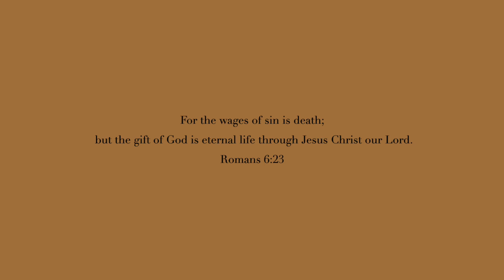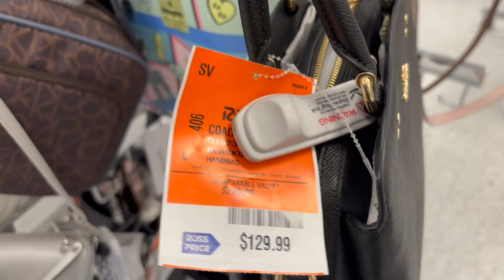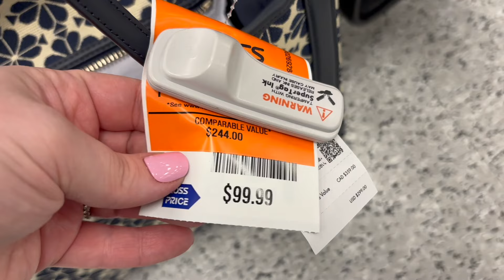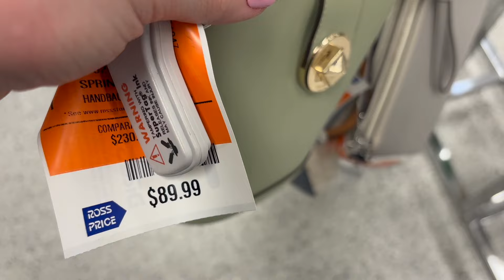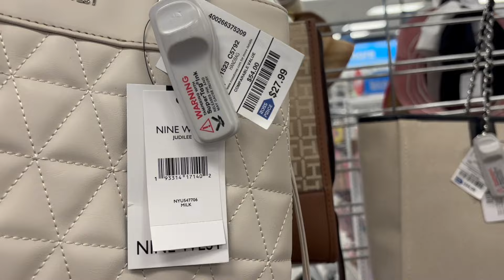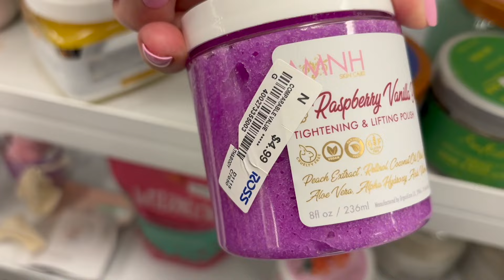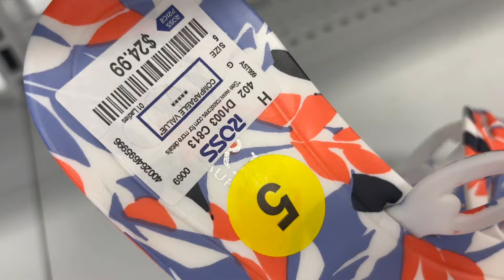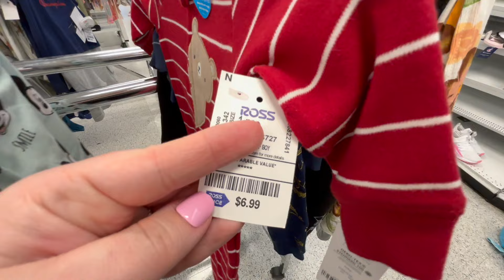ROSS DRESS FOR LESS SHOP WITH ME 2024, DESIGNER HANDBAGS, SHOES, CLOTHING, NEW ITEMS